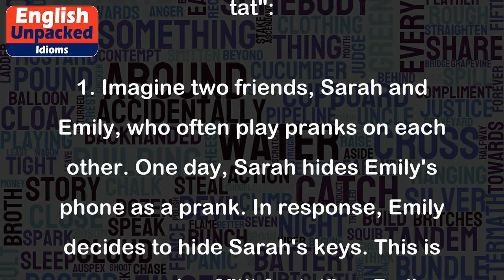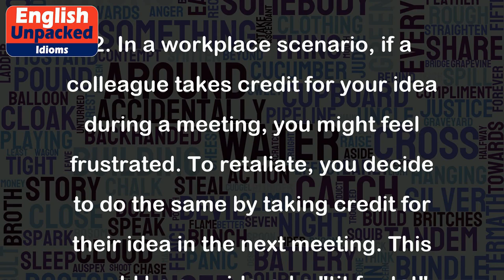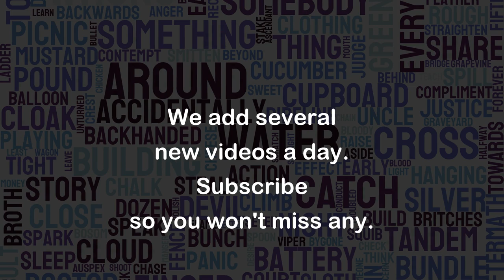Tit for tat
The idiom "tit for tat" is often used to describe a situation where someone responds to an action or behavior with a similar action or behavior. It implies that if someone does something negative or harmful, the other person will retaliate in the same manner. In other words, it suggests responding to an action with a similar action.
Here are a few examples to help understand the meaning of "tit for tat":
1. Imagine two friends, Sarah and Emily, who often play pranks on each other. One day, Sarah hides Emily's phone as a prank. In response, Emily decides to hide Sarah's keys. This is an example of "tit for tat" as Emily is responding to Sarah's prank with a similar action.
2. In a workplace scenario, if a colleague takes credit for your idea during a meeting, you might feel frustrated. To retaliate, you decide to do the same by taking credit for their idea in the next meeting. This would be considered a "tit for tat" response, where you're responding to their behavior by doing the same thing.
3. In a sports context, if a player intentionally fouls another player, the fouled player might retaliate by fouling them back. This is another example of "tit for tat" as both players respond to each other's actions by doing the same thing.
It's important to note that the phrase "tit for tat" implies a reciprocal action, where the response matches the initial action. However, it's also worth considering whether responding in the same manner is the best approach in certain situations, as it can sometimes escalate conflicts.